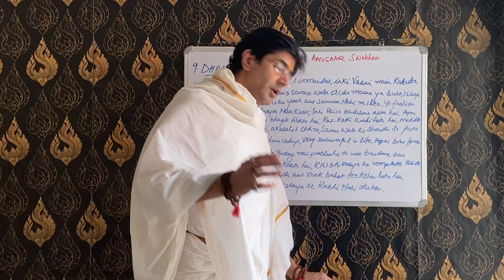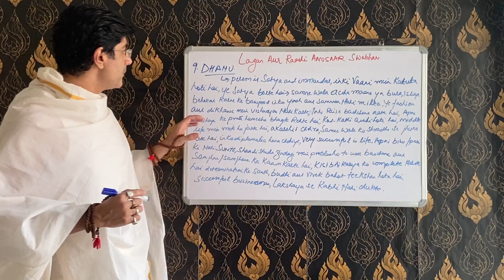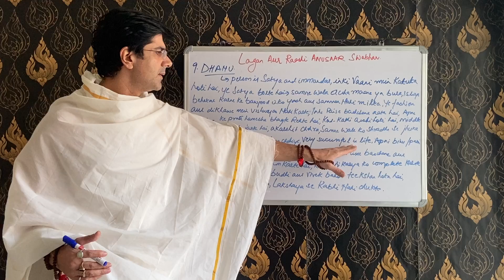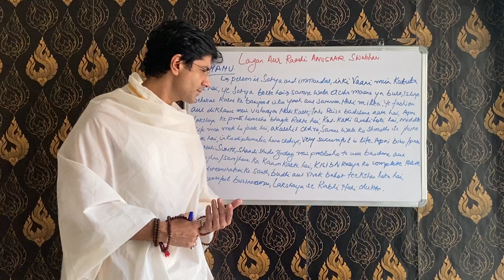jap naam episode 18-धनु लग्न और राशि अनुसार स्वभाव